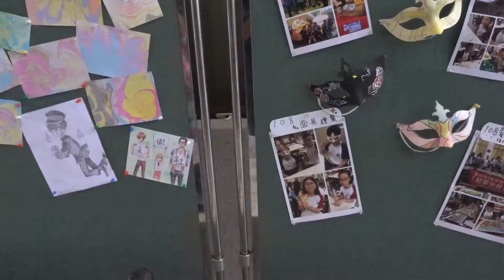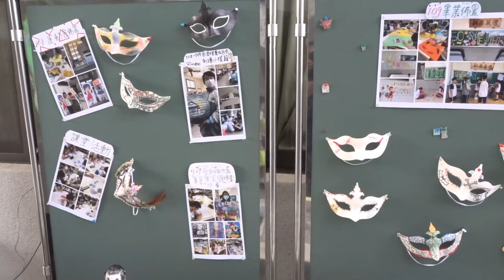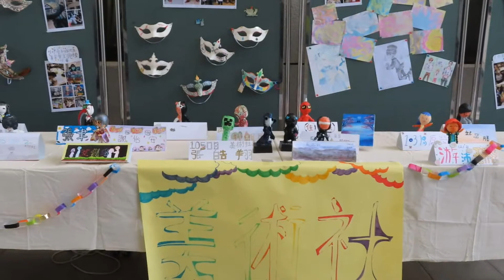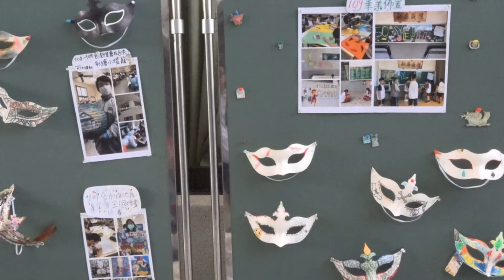我們青春(靜態展示)／育英國中社團成發會(Jul. 01, 2020)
台中市立育英國中於109年07月01日舉辦期末社團成果發表，有靜態展示與動態表演。影片由「中學生學後園」錄製，本園是國中生、高中生現才華的平台。《「中學生學後園」粉絲專頁》網址：